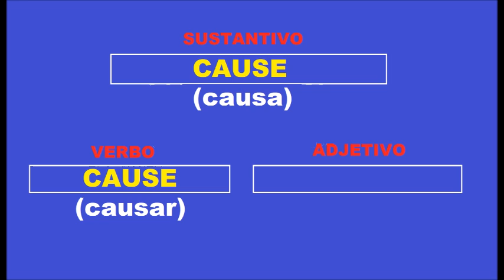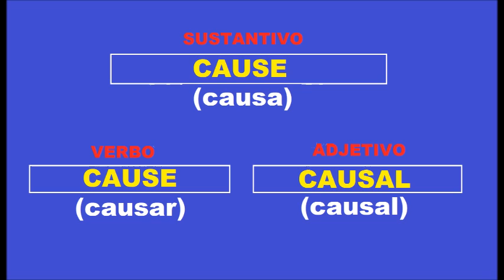AVANZA A OTRO NIVEL DEL IDIOMA INGLES MEMORIZANDO ESTAS PALABRAS MUY USADAS EN INGLES Y ESPAÑOL #63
AVANZA A OTRO NIVEL DEL IDIOMA INGLES MEMORIZANDO ESTAS PALABRAS MUY USADAS EN INGLES Y ESPAÑOL